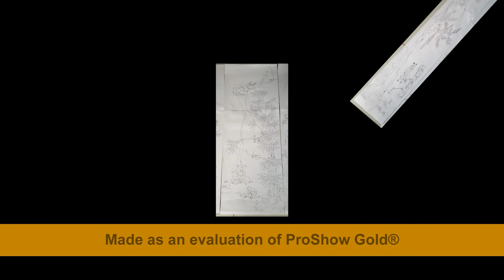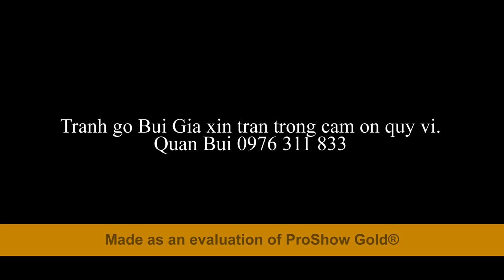Nhạc Thiền Tĩnh Tâm - Nhẹ Nhàng- Sâu Lắng. Tranh Tứ Qúy. Tranh Gỗ Bùi Gia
Nhạc Nhẹ Tĩnh Tâm Bùi Gia. Một sản phẩm trí tuệ của xưởng chế tác thủ công Tranh gỗ Bùi Gia

Tác phẩm Tứ quý - Tiểu Nhi. Với rất nhiều trò chơi dân gian, khơi gợi lại những cảm xúc xưa cũ, một thời đã qua và những ký ức hết sức đẹp trong đời mỗi con người.

Có ai đó đã nói "Thời gian và tuổi trẻ là hai thứ không thể lấy lại được trong đời mỗi người".

Thật vậy, bộ tác phẩm này hiện diện trong gia đình quý vị như là một bức tranh phản ánh siêu thực, đem lại những xúc cảm bồi hồi và luôn nhắc chúng ta về một thời tuổi trẻ vô tư, trong sáng.

Quân Bùi: 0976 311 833
(Zalo, Viber)